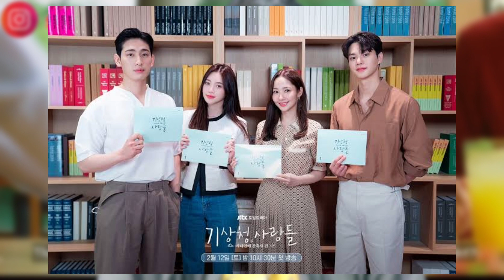Forecasting Love and Weather REVIEW Hindi : (Spoiler Free!)